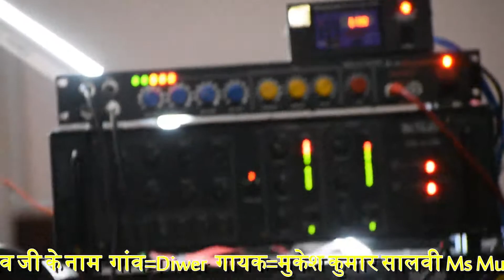भजन- सरस्वती वंदना बहुत आनंद भरी |गायक-मुकेश कुमार सालवी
singer : mukesh salvi mo.8107001956
orgen : Jitu asind
pad : suraj asind
dholak : pawan asind

videography : vikash salvi mo. 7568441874
Editing : vikash salvi